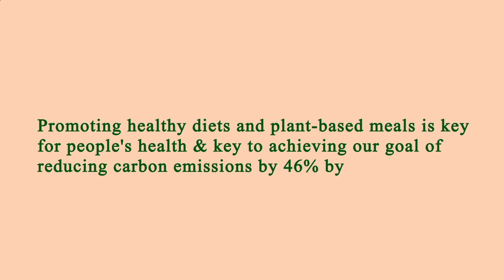Nearby Restaurants Me - Nearby Restaurant Me - Manhattan 10021 NY, New York County, NY, US